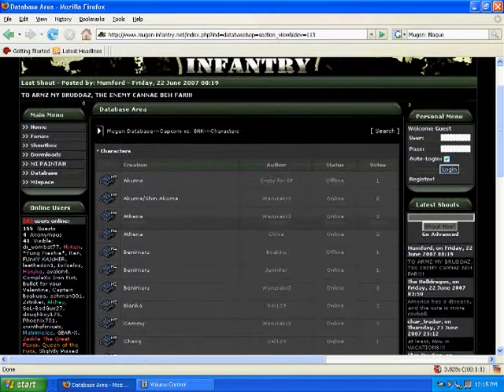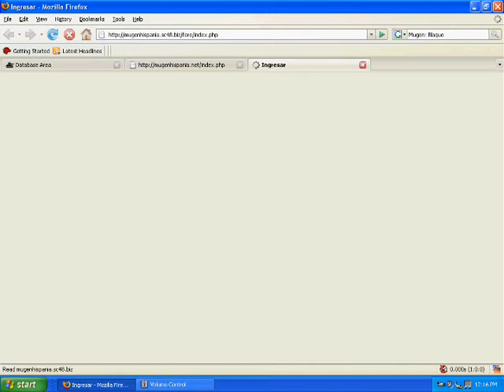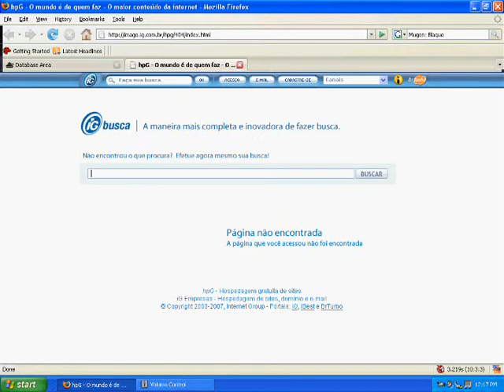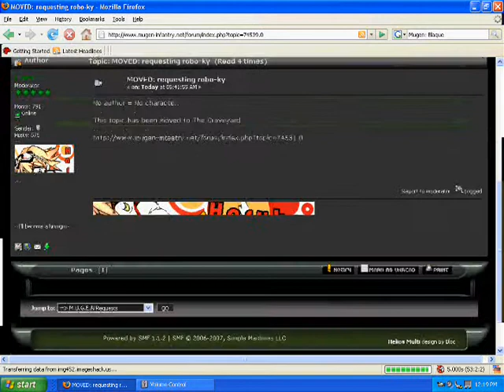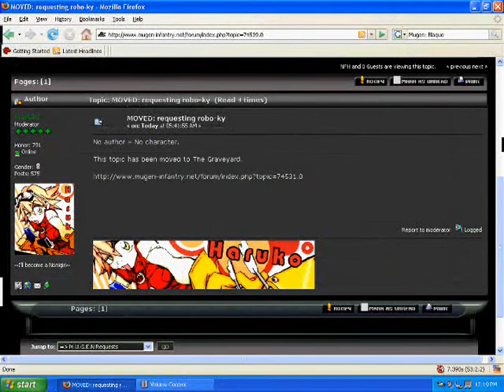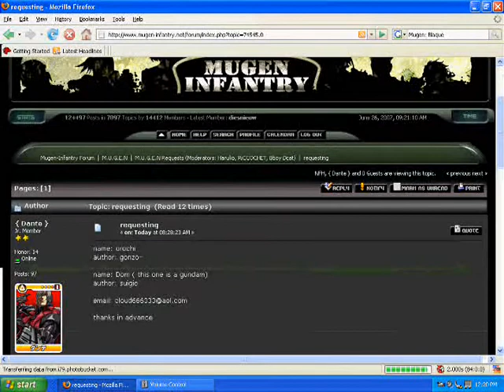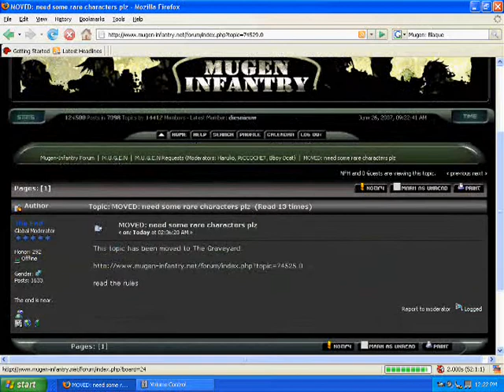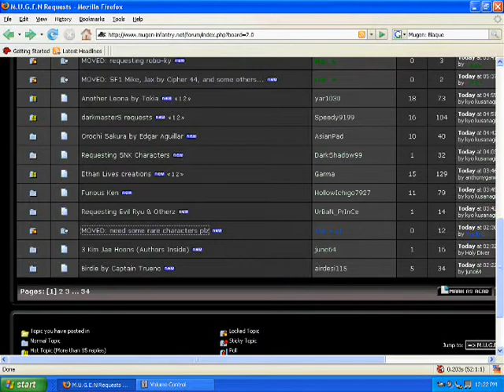Why Warehousing is better than the request forum Part 1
This actually two parts of one vid, since the whole damn thing was longer than 16minutes and 175 MB. So its gonna be a loooong wait.